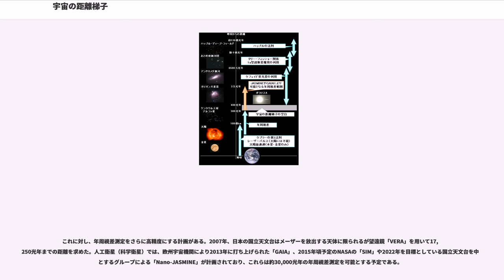宇宙の距離梯子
宇宙の距離梯子（うちゅうのきょりはしご）とは、宇宙に存在する天体の、地球からの距離の測定方法の総称である。地球から遠方にある天体の距離を直接測る方法は複数提案されているが、それぞれには限界があったり、または期待される値の精度が距離によって制約されるなどの問題があり、使い分けを余儀なくされている。そのため、天体の距離判定は天文学における難問のひとつとなっている。
現状では広大な宇宙にあるすべての天体距離を測る統一的方法が存在しないため、ひとつの方法で近い天体の距離を測定し、それを基準に別な方法でさらに遠方の天体距離を求め、これを繰り返さざるを得ない。この過程が、高低差がある地面に梯子を架けながら徐々にステップを踏み進んでいく様に似ていることから、距離梯子という名で呼ばれている。

以下、一般的な距離梯子について、近距離から順に解説する。

地球近傍の惑星や衛星の距離はレーザーを用いて測ることができる。惑星に向けてレーザーを発射し、それが惑星表面で反射して戻ってくるまでの時間を計り、光速度をかければよい。ただし、遠方になればなるほどレーザー光は拡散し、また往復の時間が掛かりすぎるため、地球に非常に近い惑星にしか使うことができない。

水星と金星は太陽系で地球の内側を公転する。地球とこれらの内惑星の公転面は厳密に同一平面にはならないが、ごく稀に太陽に影を作るように、太陽と地球の間を通過する。これが太陽面通過（あるいは日面経過）である。この時、太陽のどの部分を通過したかを地球の複数の箇所から測定し、地球と内惑星の距離を別の方法で求めておく事により、地球と太陽の間の距離を測定できる。この長さが天文単位の定義である。

太陽までの距離計測には表面が光を反射しないためレーザーを使えない。そのため、この計算には別な手段で観測された太陽系惑星のデータを用い、ケプラーの第3法則から導かれる。

この法則では、惑星の公転周期の2乗は軌道の長半径の3乗と比例する。これを利用し地球から金星までの距離(L2)を基準に計算すると、金星の公転周期は合の観測から224.7日と得られる。地球の公転周期は365.2日であるため、地球から太陽までの距離をL1とすると、
が成り立つ。L2に別な観測結果から得られた数値を当てはめれば、太陽までの距離L1が得られる。

天体の位置は、地球が公転するために季節によって見かけの位置が変化する。これが年周視差である。ここでは太陽を直角点に据え、地球と目的の天体を結ぶ線を斜辺とする直角三角形を想定する。年周視差は、この三角形のうち目的の天体を頂点とする角度として観測され、ケプラーの法則から得た地球から太陽までの距離を基準に簡単な三角法を用いて、地球から目的の天体までの距離を決定する。

この年周視差を用いた距離の測り方は、そのままパーセクの定義である。年周視差は、距離が遠くなればなるほど小さくなってゆき、あまりにも小さい値を高精度で観測するのは分解能が追いつかず困難となる。1980年代までの観測精度ではせいぜい0.01秒程度の年周視差までしか高精度では測れないため、この測定法が使えるのはせいぜい100パーセク程度までということになっていた。1989年に欧州宇宙機関によって打ち上げられた高精度視差観測衛星ヒッパルコスにより、恒星の視差を0.001秒角の精度で測定し、半径1,000パーセク（約3,260光年）の範囲の星の位置を10% 以下の誤差で精密に定めることができた。

恒星の出す光の波長、エネルギー、及び表面温度の関係はプランク分布に従う。また、天体の見かけの明るさは距離の2乗に反比例する。そのため、同じ色の天体どうしで見かけの明るさを比較すれば、その距離の比がわかる。実際は同じ色の天体を見つけるのは難しいので、いくつかの散開星団にある主系列星ついてHR図を書き、HR図どうしを比較することになる。そのいくつかの散開星団の中には、年周視差の方法によって距離がわかっているものもあるので、それによって他の散開集団までの距離もわかる。

ただし、遠方からやってくる光は吸収や散乱の影響を受けているので、色が変化してしまう。また主系列星はケフェイド変光星と比べると暗い。そのため、この方法で高精度に距離が決定できるのは、1キロパーセク程度までである。

あまり多くはないが、脈動変光星の一種ケフェイド変光星という数時間から約100日までの一定の周期で明るさを変える天体がある。半径1キロパーセク程度までのケフェイドや、地球からほぼ同距離と...